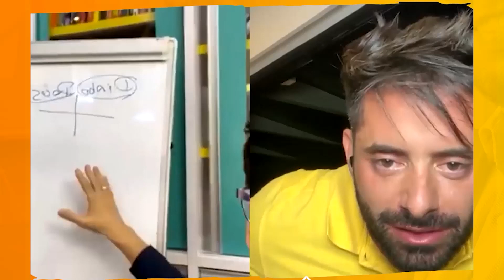Como ter sucesso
Facebook.com/InstitutoRomanni